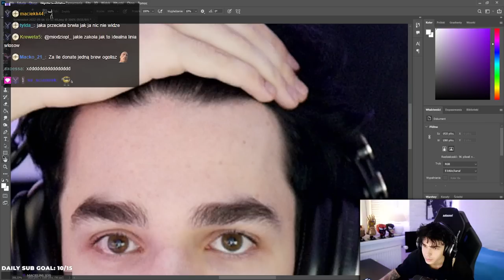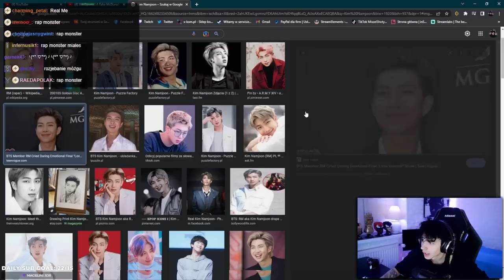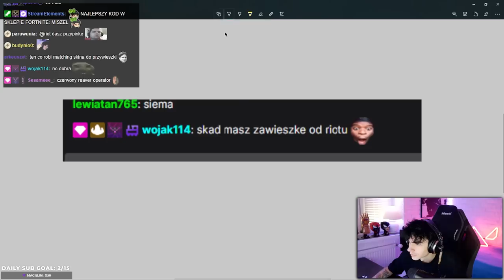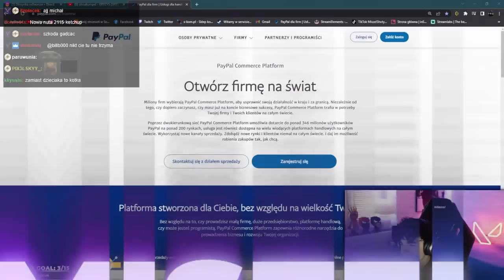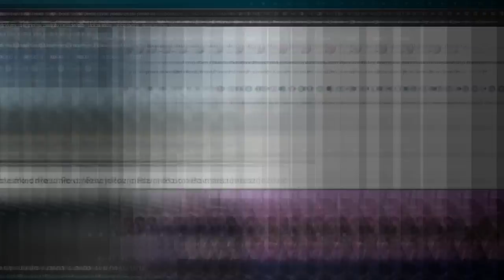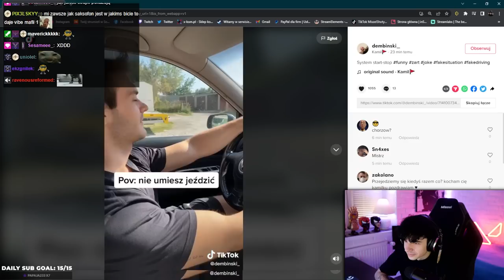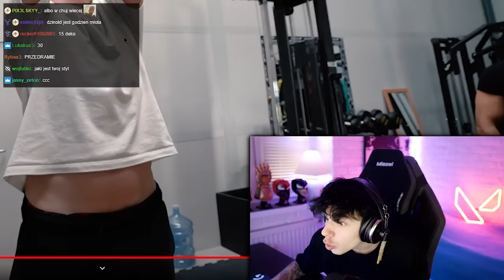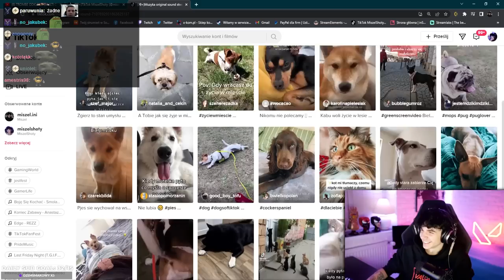CZY JESTEM KOPIĄ XAYOO? 👀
zepsute słuchawki, bungee, matura to bzdura - 00:00 - 2:01
Valorant, iphone/apple, xayoo - 2:02 - 5:35
flex, tiktoki, rozmowy podczas grania - 5:36 - 9:17